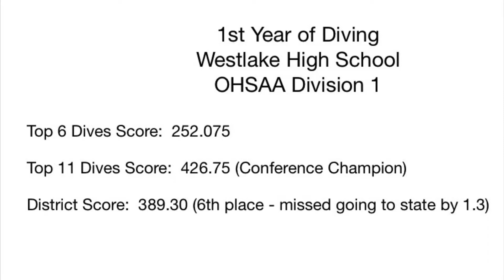Grace Kelsheimer - Class of 2021 - Diving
2019-20 Season (Junior Year)